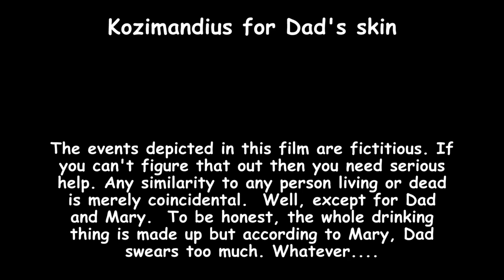epi 34 Mary POV: Stairway to Heaven / Mary and Dad's Minecraft Adventures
Mary and Dad decide it's high time to begin another adventure!

The series:  Mary and Dad try to survive on a seemingly deserted island after they wash up on a nearby reef.

Could anyone else have survived?

Where will they go?  What will they do?  And how did they wind up here in the first place?